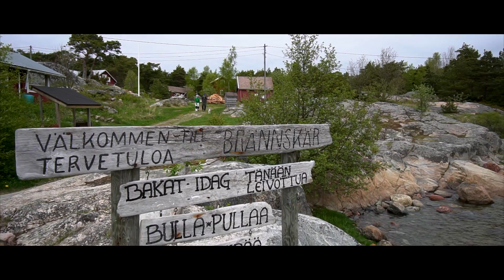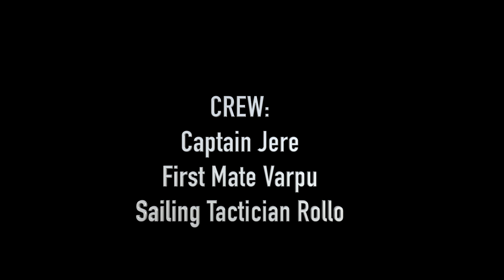Ep.5 Secret Training Camp for VIKINGS - BRÄNNSKÄR Finnish Archipelago - Sailing Diana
We continued our adventures from Aspö to Brännskär. We had pleasure to have downwind sail and the weather was beautiful. We had some problems with one of our crew members and we needed quick replacement. After us the tradition boat what we met in Aspö arrived also to Brännskär. Brännskär we found to be very idyllic port in Finnish archipelago. Brännskär has a small cafe with all kind of treats. There located also very nice nature trail. From middle of the forest something unexpected and exciting!

Aspöstä me jatkettiin matkaa Brännskäriin. Tällä kertaa meillä oli miellyttävä myötätuuli ja sää oli erittäin kaunis. Matkalla meillä oli ongelmia yhden miehistön jäsenen kanssa ja jouduimmekin vapauttamaan hänet tehtävistään. Brännskär on hyvin idyllinen satama suomen saaristossa jossa on pieni kahvila mistä saa vaikka mitä herkkuja. Saarella on myös luontopolku jonka varrelta löytyy vaikka mitä yllättävää ja jännää!